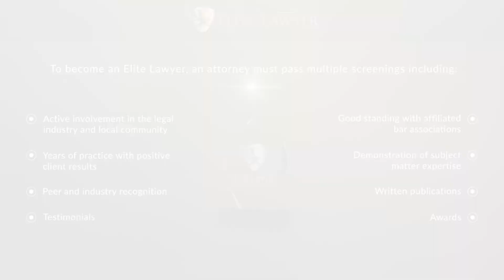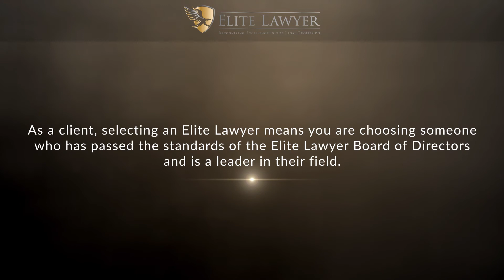Juan Carlos Monteza Named a 2022 Elite Lawyer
Juan Carlos Monteza has been selected as a 2022 Elite Lawyer. Only the most outstanding and experienced attorneys receive the Elite Lawyer Award. The Elite Lawyer Award is a prestigious honor that recognizes an attorney's achievements, skills, and experience in their areas of practice. Attorney Monteza is one of the best immigration lawyers in New York.